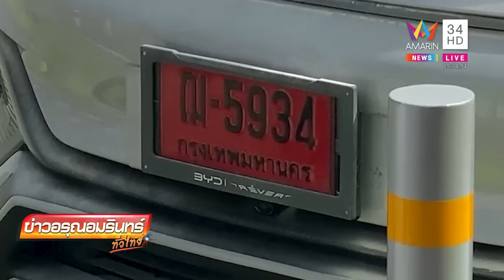ระทึก! รถยนต์ไฟฟ้าป้ายแดง จอดชาร์จแบต ไฟลุกพรึ่บ